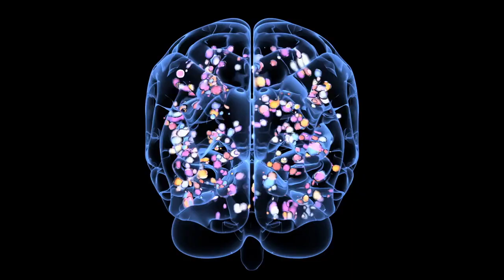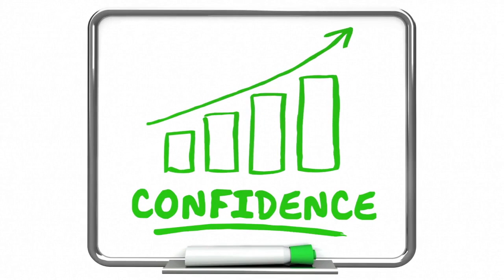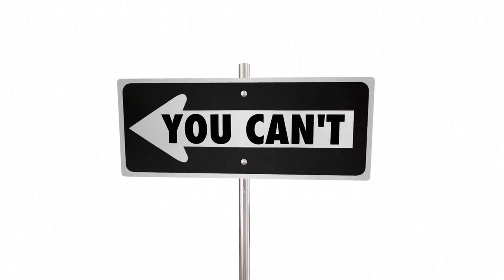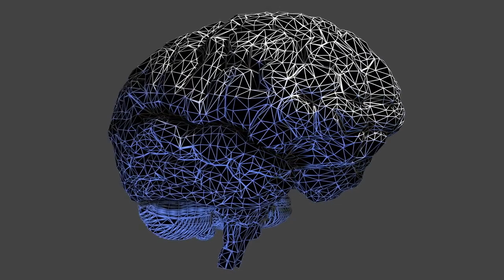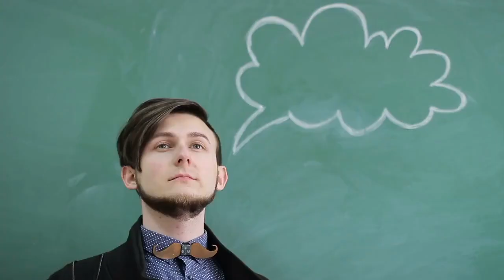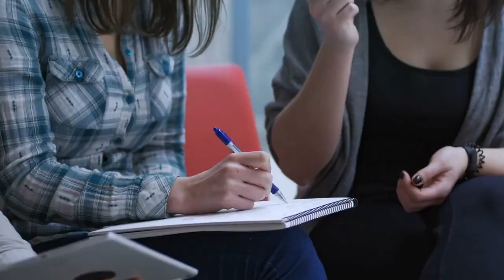Why Are INFJ Intimidating? (7 REASONS YOU SHOULD KNOW)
Book for INFJs: Quiet: The Power of Introverts in a World That Can't Stop Talking

These 7 Reasons Why INFJs Are So Intimidating will astound you!

You may have heard if you're an INFJ that your personality is incredibly scary, if not downright terrifying. This is mostly due to the distinctive personalities and distinct personality features of INFJs.

Hello Smart Life provides helpful insights about better living.

And be sure to hit the notifications bell so you don't miss any videos.